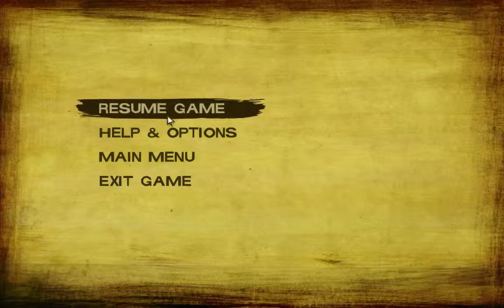The Walking Dead Season 2 E1 All That Remains Playthrough #3 ~NO THIS IS PATRICK~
No. This isn't Randy or Linny. THIS IS PATRICK.